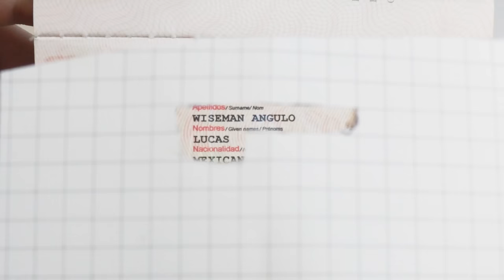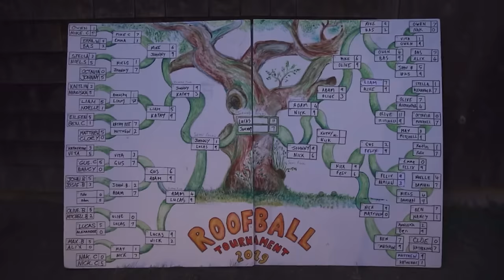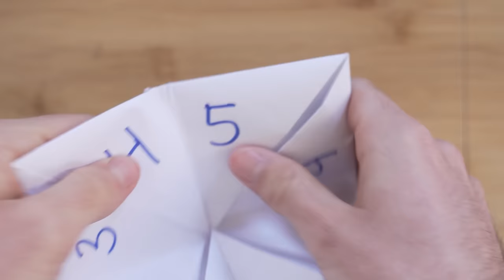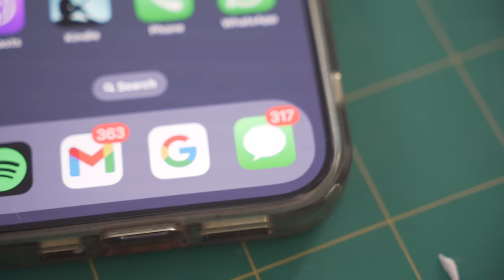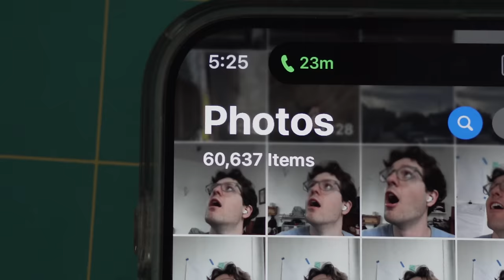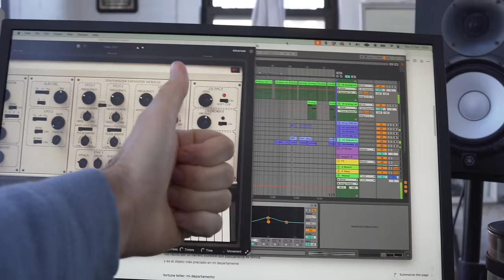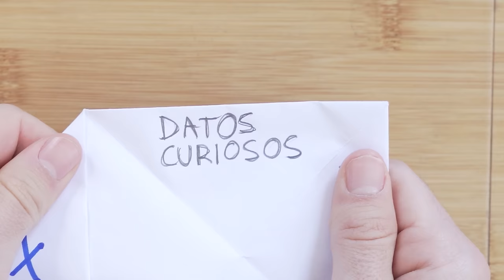Mi ViDA EN 8 MiNUTOS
Llevo algunos meses procrastinando este proyecto, pero ya estuvo. Les presento mi primer video (que dura más de un minuto). Espero que lo disfruten! Si tienen preguntas o comentarios, échenmelos.

En la sección de Roofball usé un par de escenas tomadas por Damian Wiseman y Sebastian Buffa para su documental